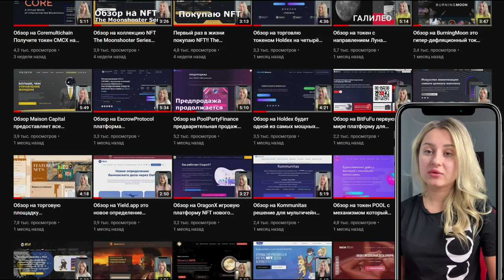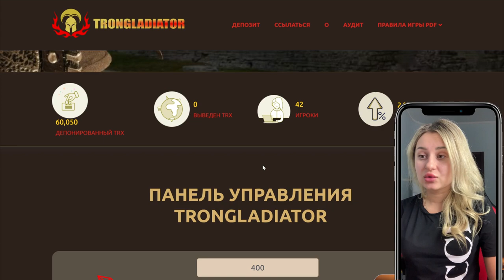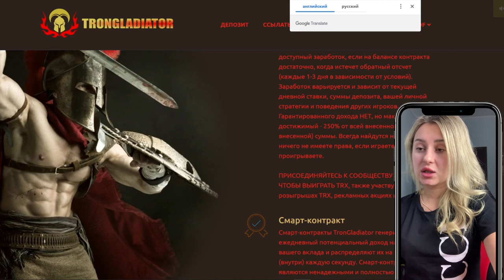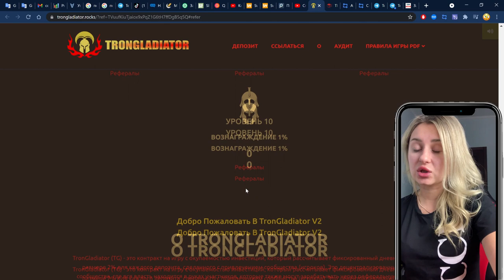Обзор на TronGladiatorМинимальный взнос 400 TRX, а максимальная прибыль может достигать 250%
Минимальный взнос составляет 400 TRX, а максимальная прибыль может достигать 250% (для каждого отдельного взноса). Инновационная динамическая система процентного повышения и защиты будет увеличивать дневную ставку, добавляя 0,1% каждые 100 тысяч шагов баланса контракта, вместо этого режим защиты будет динамически снижать дневную ставку в случае сброса баланса с последнего ATH (обновляется каждые 150 тысяч шагов). Совершенно новая защита активности дополнительно снизит вдвое дневную скорость игры в дни с плохой активностью (количество выводов  количество депозитов за последние ~ 20 часов), увеличивая замедление. Динамическая ставка соответствующим образом изменит текущий игровой банк, чтобы предотвратить панический дамп.